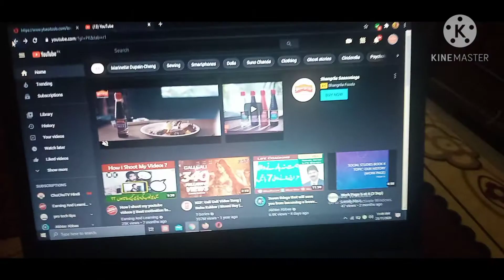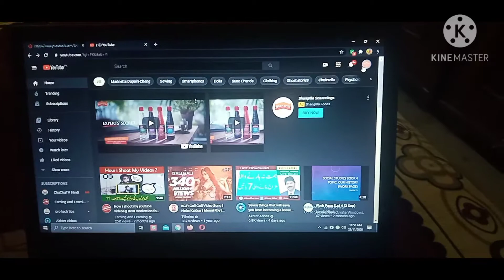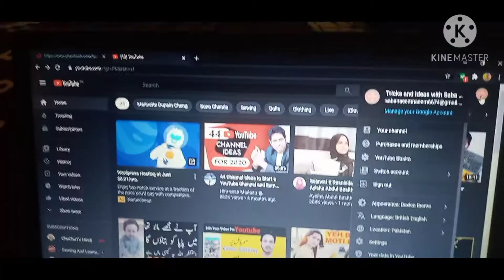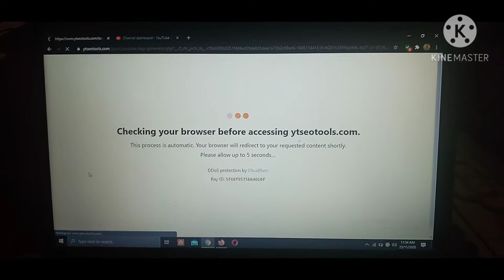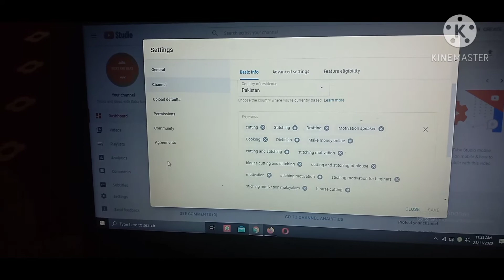how to grow your YouTube channel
SabaStitchingideas Tricks_and_ideas_with_Saba_Naeem How to Promote your YouTube Channel for Free in 2020. I will share my Free YouTube Channel Promotion

●▬▬▬▬▬▬ஜ۩۞۩ஜ▬▬▬▬▬▬●

Tricks and ideas with saba Naeem